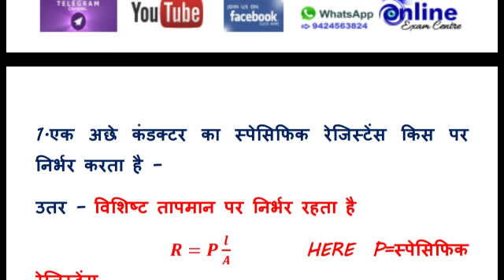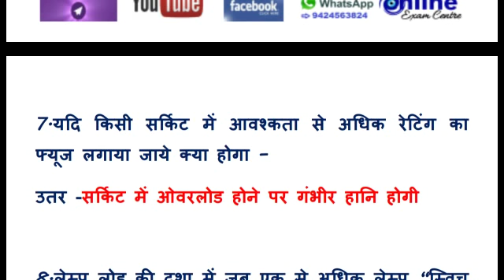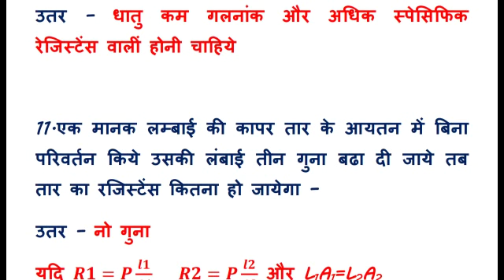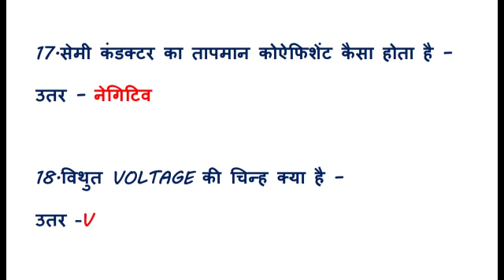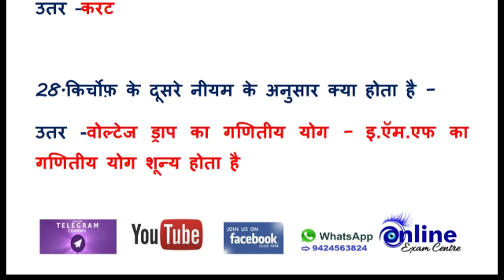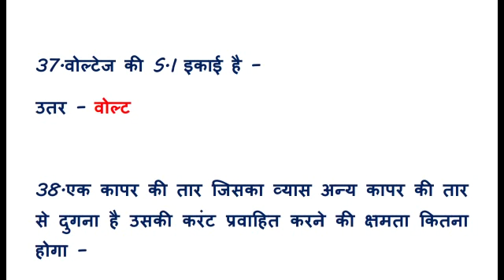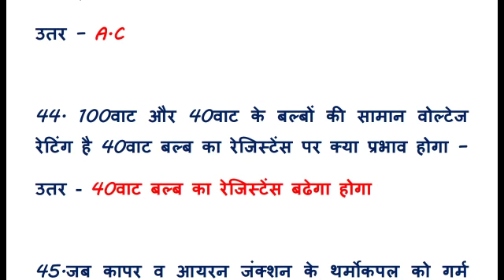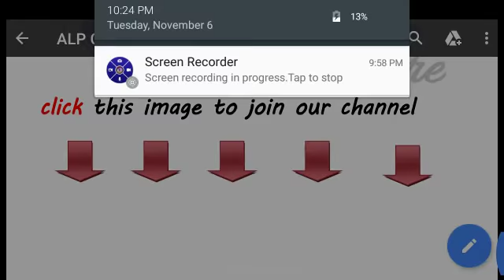Railway loco pilot technical exam ELECTRICAL/ELECTRONIC MECHANICS/WIREMAN part-2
download

s the Railways Exams are nearing, it is always a good move to start your preparation with some guidelines. With more than 26,000 vacancies in the RRB ALP & Technicians 2018 exam, the competition is tough for you. However, well-planned efforts and hard work can help you crack the exam very easily. So if you have not yet started your RRB ALP Preparation, then this article on Railways ALP Preparation Tips 2018, can be your stepping stone towards success!
Getting familiar with the Exam Pattern is just not enough.
You should also be familiar with the minor details of the exam like knowing all the stages.
In Railways RRB ALP, you will have to go through 3 stages of selection.
First stage CBT
Second stage CBT
Computer-Based Aptitude Test (only for ALP)
Document Verification
1/3rd of the marks allotted for each question shall be deducted for each wrong answer.
If you have applied for ALP and qualified in Second Stage CBT will have to appear for Computer Based Aptitude Test followed by Document Verification.
Getting to know the details of the Exam in such minute manner, definitely builds a lot of confidence in you during your preparation.
Once you are thorough with your Exam Pattern & other details, it is essential that you know Syllabus for the exam.
Learning the Syllabus & being aware of it is of utmost importance.
In Railway RRB ALP Exam, you will be asked questions on Mathematics, Reasoning Ability, General Science & General Awareness based on Current Affairs.
Once you are familiar with the subjects, types of questions that will be asked, weightage of each sub-topic & difficulty level, then you are good to go.
All the knowledge of the Syllabus will help you to make your preparation stronger.
It is also essential that you know the syllabus of the relevant trades!
It is also important for a first-time examinee to have a look at some of the Previous Year Papers.
This will help you in having an idea of what all will be asked in the actual exam.
This will also help in knowing the sub-topics in each exam.
It helps you to also get familiarised with the language of the questions!

16:29

Electrician syllabus for Loco Pilot | Electrician Syllabus for ALP paper 2 | Electrician syllabus |

lated

7:22

Alp CBT2 Trade syllabus iti Electrician / Wireman के 68 Page मे से 14 pege से आयेगा 80% प्रश्न

11:42

Electrician Trade Syllabus for ALP 2018 EXAM

13:54

Railway LOCOPILOT Technical online Class-1,locopilot technical question in hindi,,syllabuss, electri

52:08

7:00 AM - ALP CBT-2 Electrician & Electronics | Day #1 | Introduction